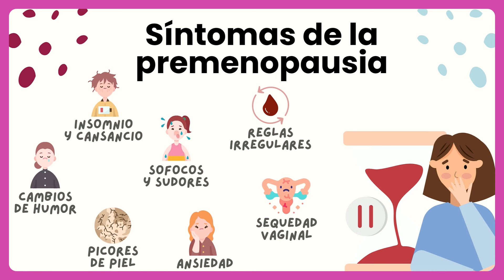¿Cómo saber si he llegado a la PREMENOPAUSIA? 🩸🔍 Síntomas de que ya estás en la premenopausia 🔥😭😡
Natalia Hernández, dietista-nutricionista del departamento técnico de Laboratorios NIAM, habla sobre los síntomas que te indican que te estás acercando a la menopausia.

🍽️ ¿Necesitas una DIETA para adelgazar en la PREMENOPAUSIA?